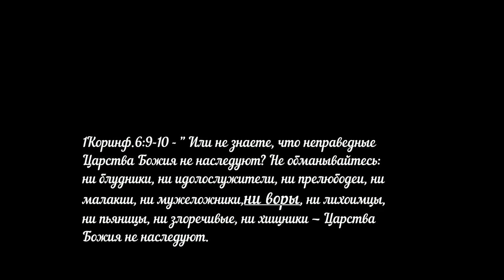Пупков Сергей и хакер вор робингуд. 26. 01. 2020.